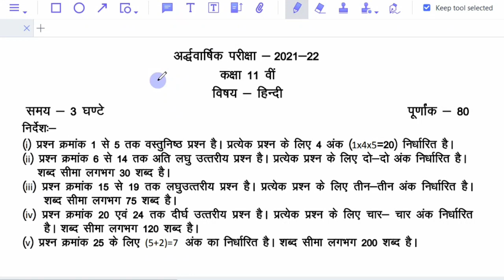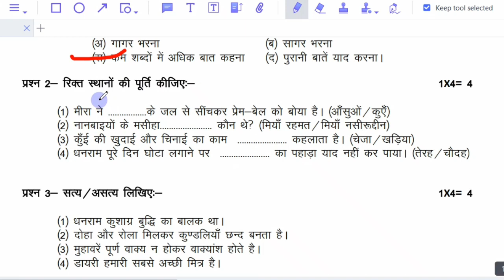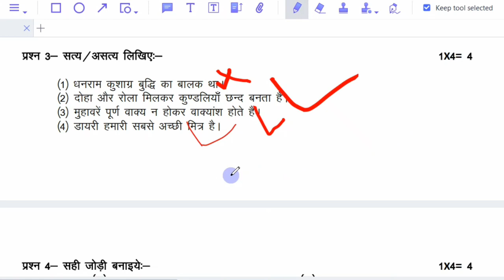class 11th hindi ardhvaarshik paper solution 2021-22 mpboard